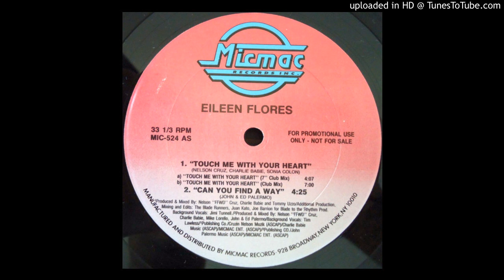Eileen Flores - Touch Me With Your Heart (@ UR Service Version)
1989 Micmac Records.
An edit I did of this 80's club hit.